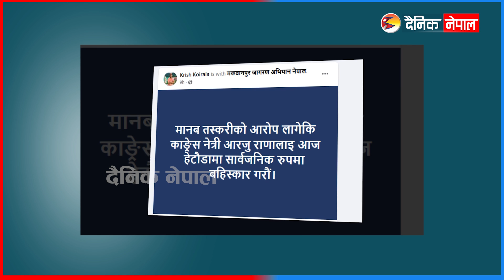आरजुलाई कालो झण्डा देखाउने यी युवा पक्राउ || Dainik Nepal